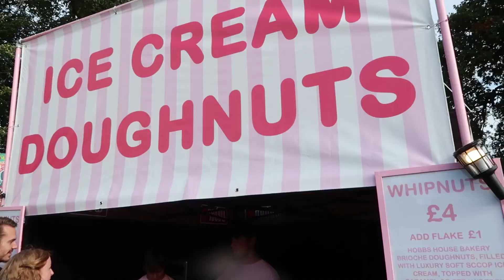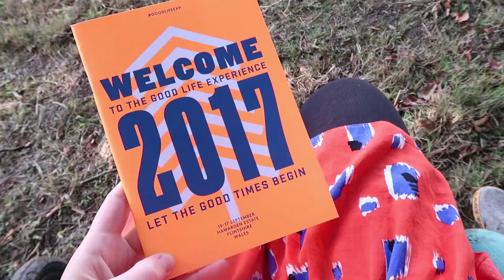BABY'S FIRST FESTIVAL | WEEKEND VLOG | Kate+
So we took the baby to her first festival - The Good Life Experience - and had a great weekend. There was mud, good food, pink gin, great music... and mud. Thanks for having us TGLE! We had a blast.